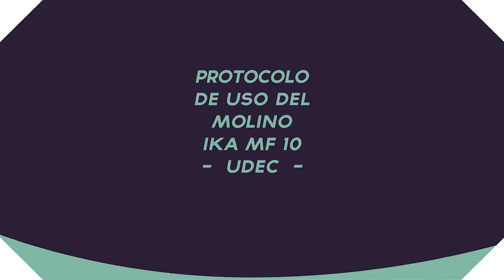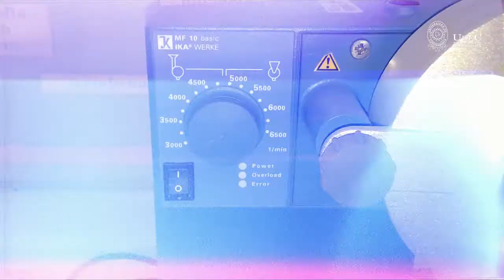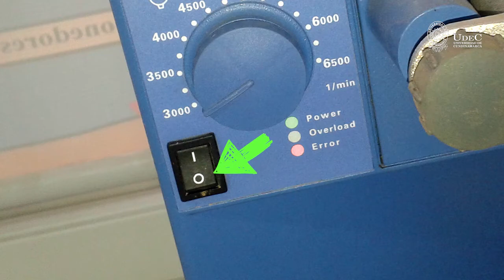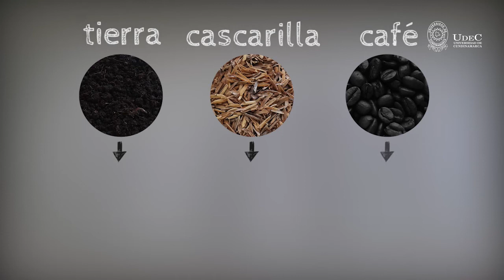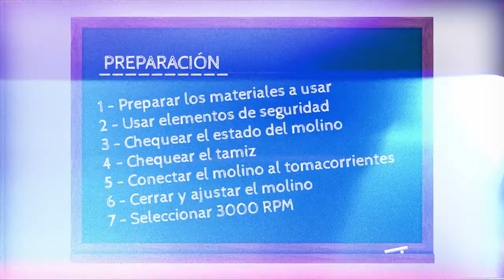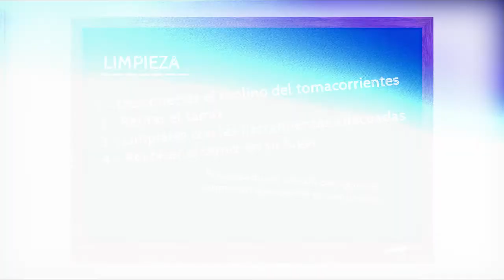Protocolo de uso del molino IKA MF 10 - UDEC -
Nombre del autor: Fabián Andrés Ramirez Loaiza y Jhon Alexander Hernandez Jorigua
Docente: Juan Carlos Tapias Duarte
Tema de los videos: Protocolo de uso de maquinaria de la universidad
Grupo de investigación: Agricultura orgánica y salud del suelo AOSS
Facultad: Facultad de Ingeniería agronómica
Sede:  Fusagasugá

Protocolo de uso del molino IKA MF 10 en la Universidad de Cundinamarca.

Juan Carlos Tapias Duarte
Docente - Investigador

Jeison David Montoya
Auxiliar de Laboratorio

Agricultura Orgánica y Salud del Suel, AOSS

Grabación, realización, locución y uso del laboratorio
Fabián Andrés Ramirez Loaiza
Jhon Alexander Hernandez Jorigua